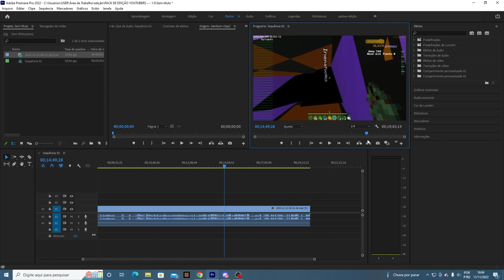FUI EXPULSO DO GUERRA!